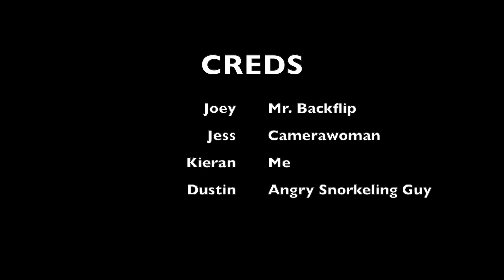ARUBA HIGHLIGHTS || 2022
This week we went to Aruba and sent som huge flips of boats, rope swings, and docks. We also went snorkeling and got some sick shots. Jolly Pirate was SICK.